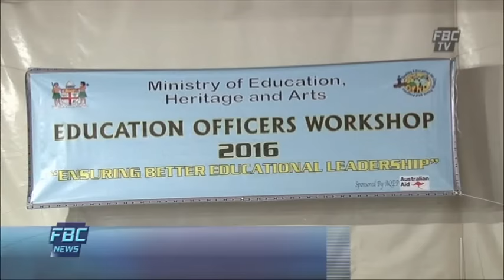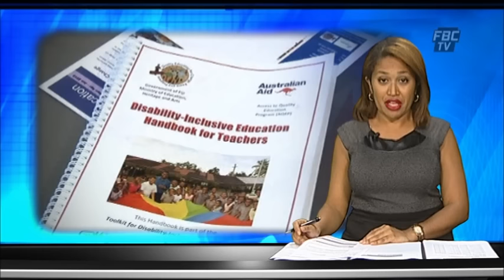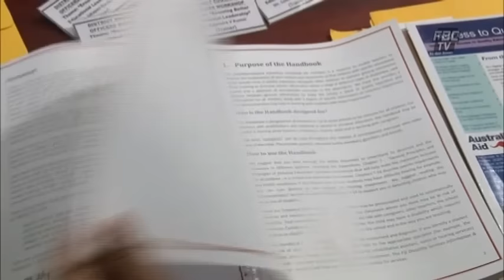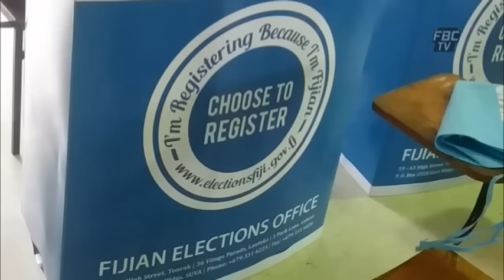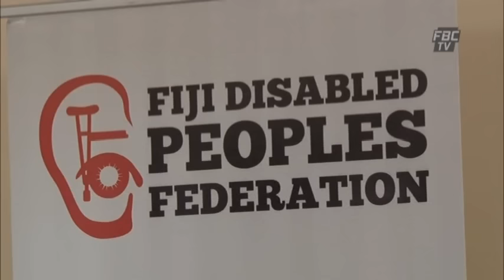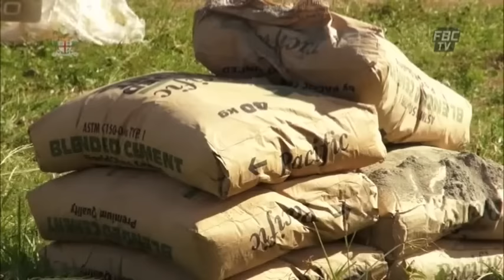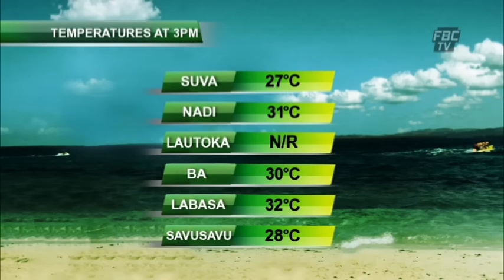FBC 6PM NEWS 06 06 16